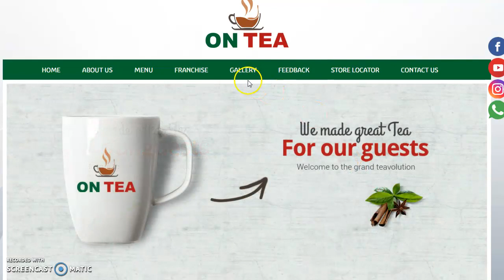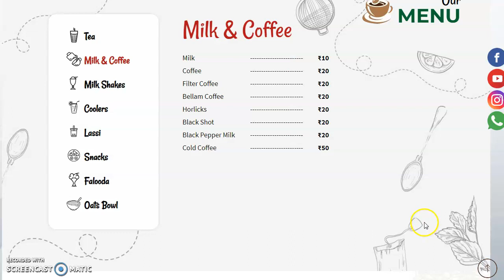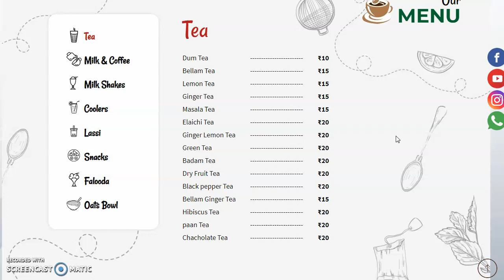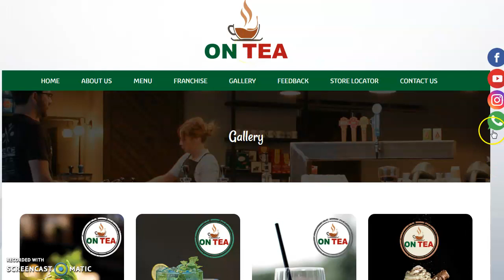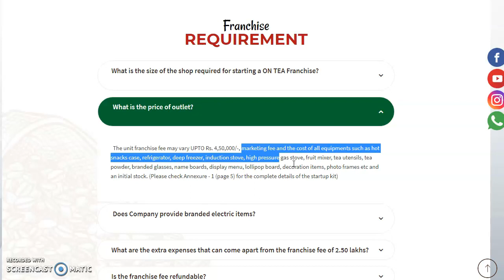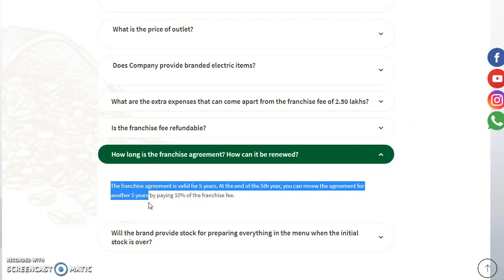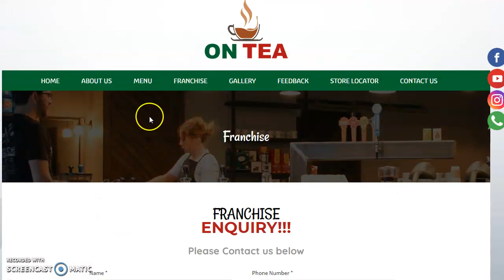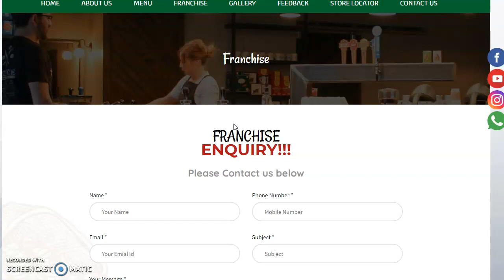ON Tea Franchise | Invest Rs.4.5 lakhs | profit Rs. 45,000 to Rs.1 lakhs | Tamil Business ideas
ON Tea Franchise | Invest Rs.4.5 lakhs | profit Rs. 45,000 to Rs.1 lakhs | Tamil Business idea